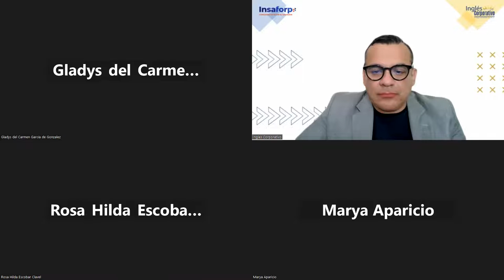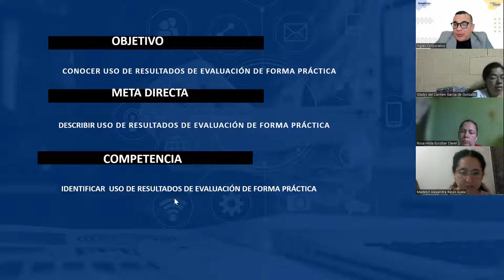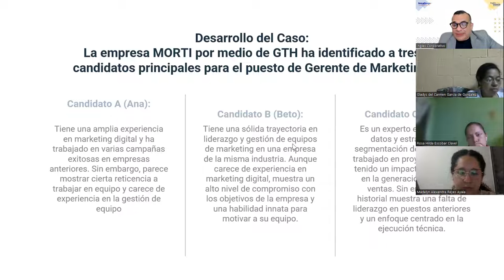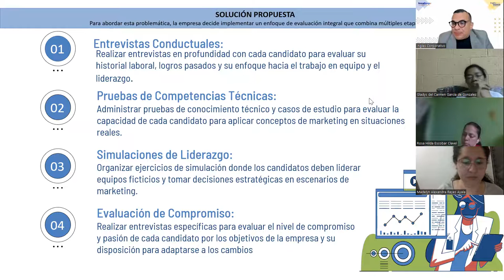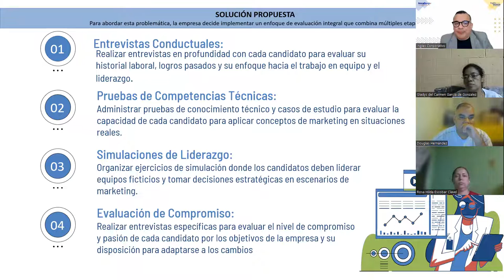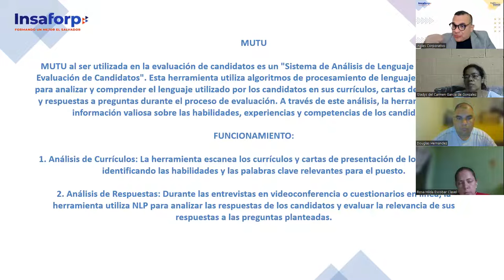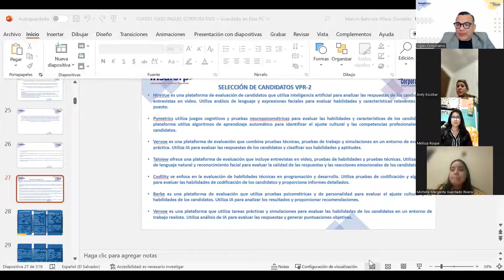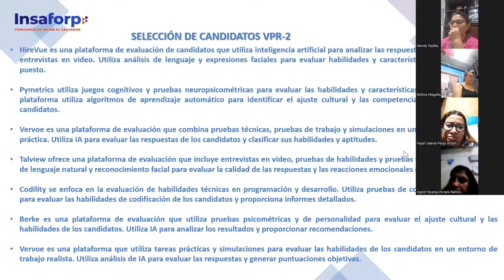SESION 4 -15-08-2023-RRHH-02-8-9-PM-08-23-ALFARO-Uso de resultados de evaluación